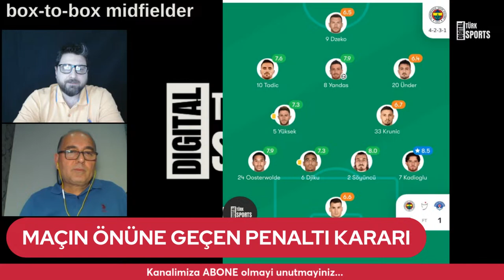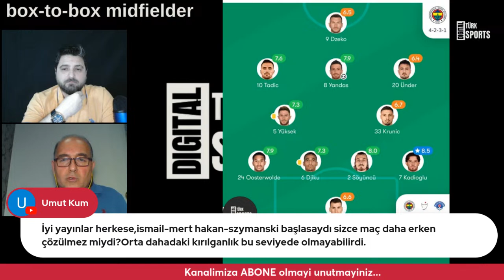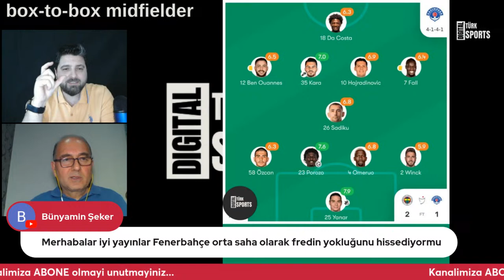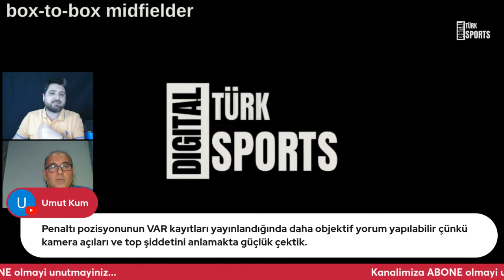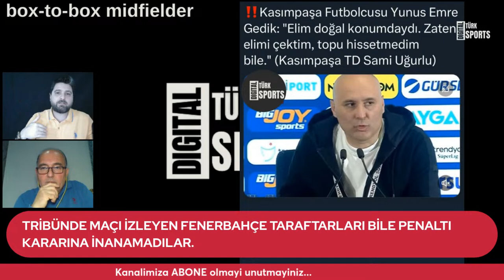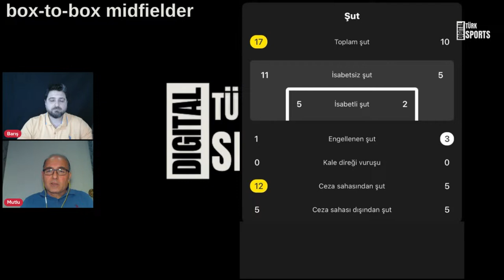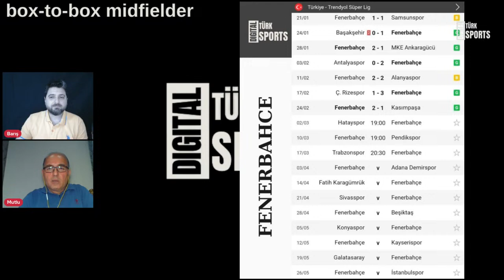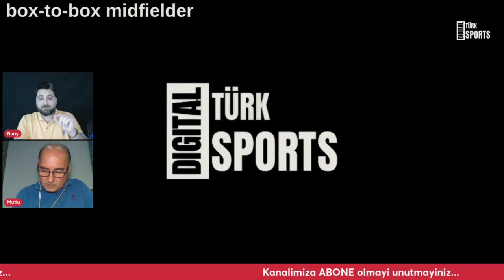YILLARCA KONUSULACAK SON DAKIKA PENALTI KARARI | Fenerbahçe 2 - 1 Kasımpaşa #2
Fenerbahçe, Süper Lig’de rakibi Kasımpaşa’yı 2-1’lik skorla mağlup ederek önemli bir galibiyet elde etti. Ancak maçın son dakikalarında yaşanan tartışmalı bir penaltı kararıyla gelen gol, maç sonrası gündemin ana konularından biri oldu. Hakemin verdiği penaltı kararı ve gol sonrası yaşanan polemiklere rağmen Fenerbahçe, sahadan üç puanla ayrılarak şampiyonluk yarışındaki iddiasını sürdürdü. Bu galibiyet, takımın moralini yükseltirken, tartışmalı kararlar da futbolseverler arasında uzun süre konuşulmaya devam edecek gibi görünüyor.